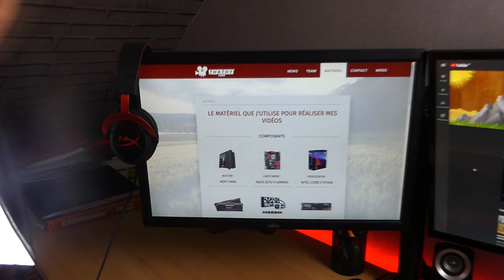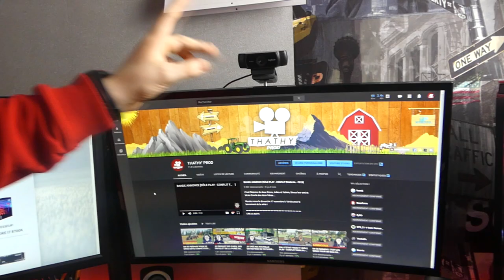JE VOUS PRÉSENTE MON SETUP 2020 !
On se retrouve pour ma vidéo SETUP 2020 dans laquelle je vous présente tout le matériel que j'utilise pour faire mes vidéos !

Si vous souhaitez connaître le nom d'un élément précis qui n'est pas sur mon site, n'hésitez pas à me demander en commentaire APRÈS AVOIR LU si la question n'a pas déjà été posée...;)

Pour venir discuter

Personnes présentes dans la vidéo :

--► THATHY